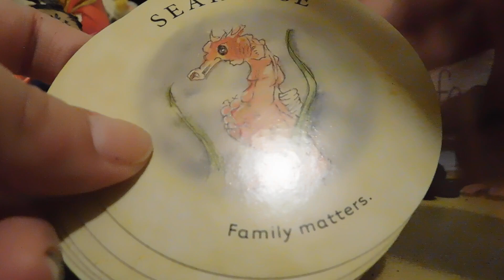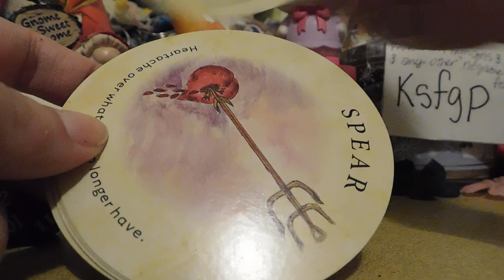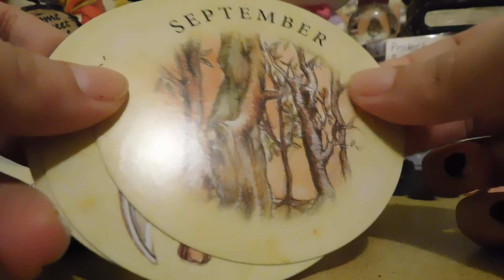💵things aren't always what they seem reading💵 (board/hemlock /basket of easter eggs) 💵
💵(a dollar reading someone didn't pay me for )💵